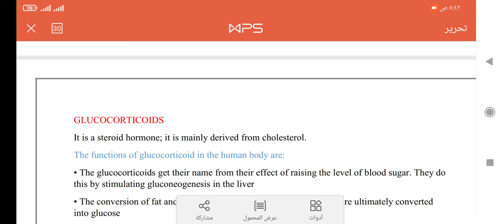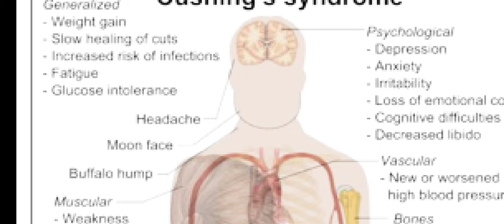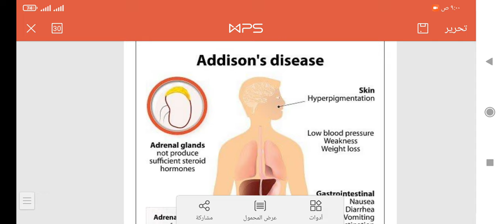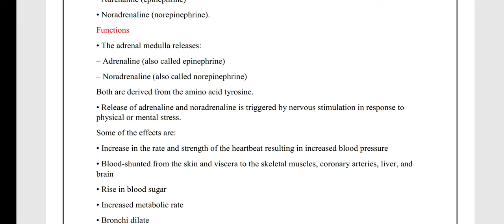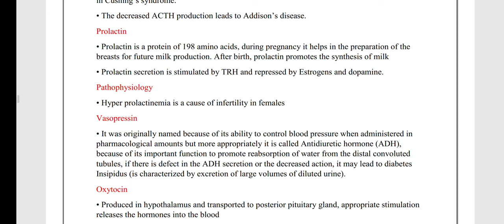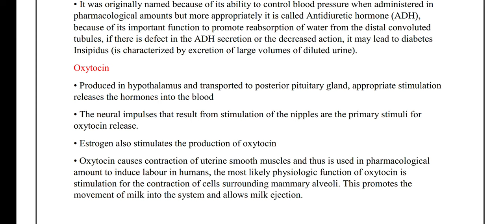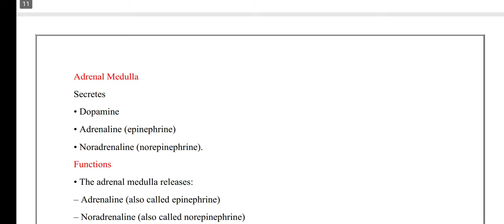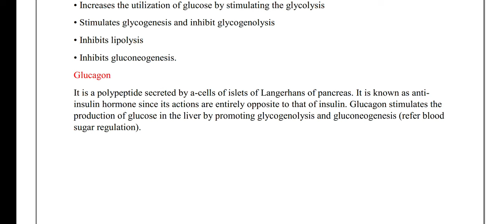biochemistry / م٤ / هرمونات / part 3